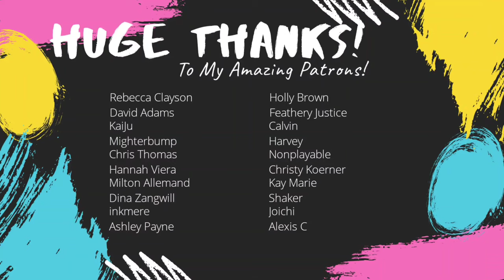Let's Paint a Farmer's Market-Paint with Me-Watercolor Tutorial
Color with me!  This illustration is in my coloring book, Curious Little Things!  If you've purchased Curious Little Things, check the front of the book for a special link where you can download high-resolution scans of all the art and print it out onto the paper of your choice!

More about my work:
7" Kara is a watercolor comic that follows the adventures of tiny Kara as she discovers a huge family secret and sets out to meet humans on her own terms.  7" Kara is an all ages read, and perfect for young readers ages 10-14.  If you enjoy Studio Ghibli and The Borrowers, you'll love 7" Kara!

Lilliputian Living is a yearly inked worldbuilding art challenge that explores the miniature world.  Lilliputian Living is a collection of the first four years of this challenge, with a charming prose description.  You'll probably enjoy Lilliputian Living if you're into imaginative escapism, tabletop gaming, or just tiny things.

Curious Little Things is a coloring book that collects the best of Lilliputian Living, including illustrations not included in the Compendium and pictures not shared online.  Designed for coloring, Curious Little Things features single-sided images that are a mixture of large open spaces and small tight details.  Perfect for color pencils and alcohol markers, Curious Little Things also comes with a special download link to high res scans for my watercolor enthusiast friends who'd like to paint along with me on their paper of choice.

Materials:
Sakura Pigma FB Brushpen
Silver Black Velvet Watercolor Brushes
White Gouache
Watercolor Pencils:
Derwent Inktense
Caran D'Ache Museum Aquarelle
Faber Castel Alrecht Durer
Caran D'Ache Supracolor II

Chapters:
00:00 Introduction
01:04 Stretching
01:33 Underpainting and Toning Washes
08:22 Painting the Background
12:16 Painting the Sunflower
13:47 Painting the Produce
23:15 Painting Skintones
26:42 Painting Clothing
34:05 Filling in the Background
25:44 Finishing Touches
38:17 Watercolor Pencils
41:37 Reinking
43:04 Trying out a hairdryer
43:59 The Final Piece